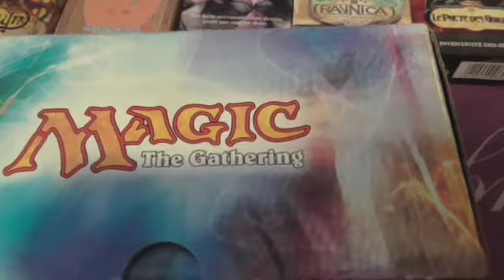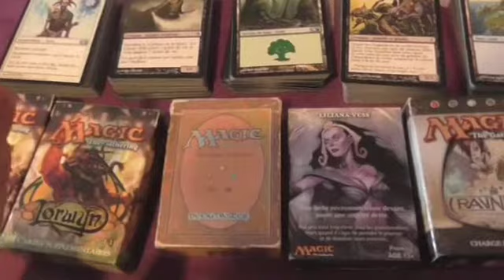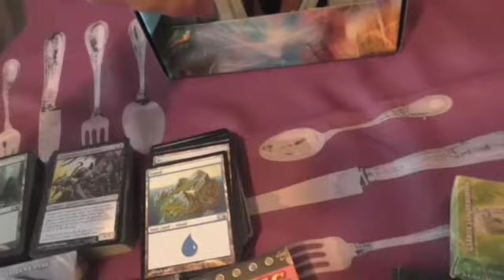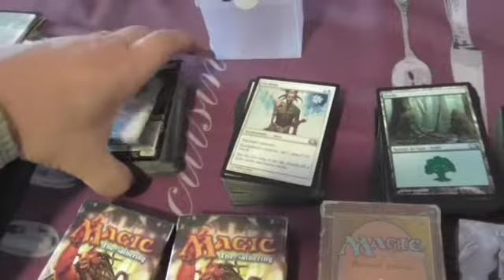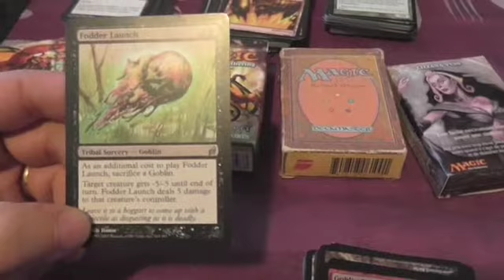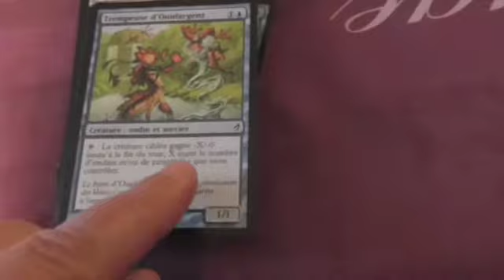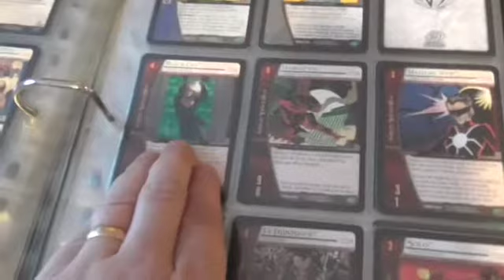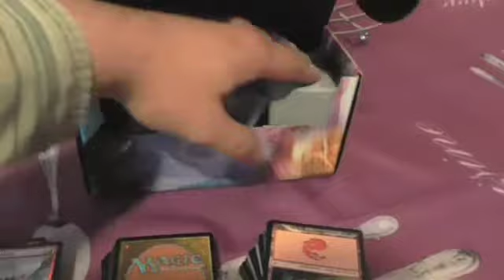Magic the gathering - Présentation + tour de mes jcc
Un petit historique de ma relation avec Magic et présentation de mes différents decks. Pour finir un petit tour du côté de mes autres jeux de cartes à collectionner.